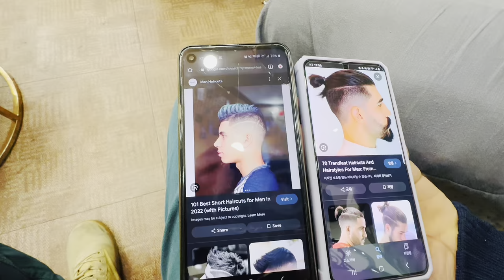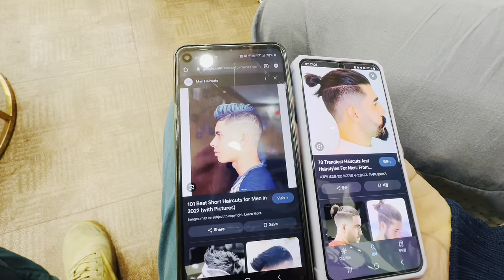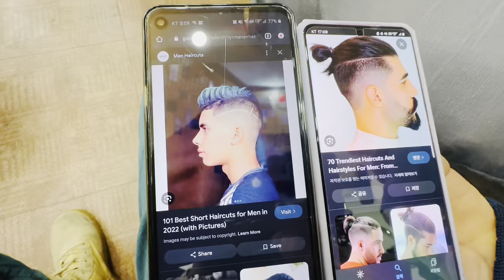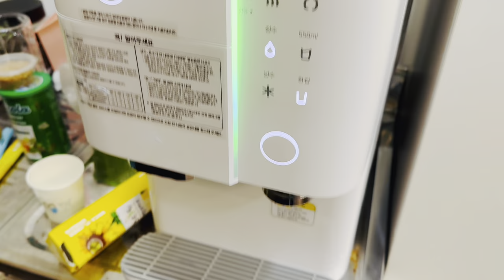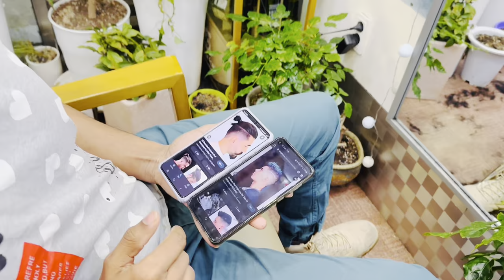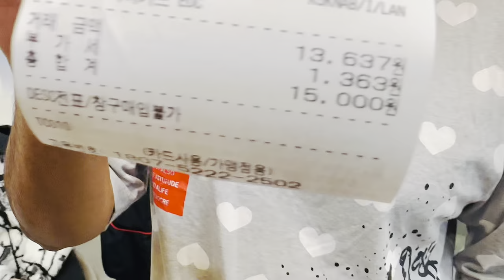කොරියන් වචනයක් වත් බැරි මම කොන්ඩෙ කපන්න ගියා | Saloon in Korea | Koran Vlog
කොරියන් වචනයක් වත්  බැරි මම කපන්න ගියා
                                  Saloon in Korea
වීඩියෝව ගැන-
       කොරියාවේ සැලුන් ගැන කියුවොත් ගොඩක්ම කොන්ඩ කපන්නෙ ගැහැනු අයයි. ඒ වගේම මෙයාලට photo එකක් පෙන්නුවම ඒ විදිහට කපාගන්න පුලුවන් නමුත් කොරියාවට අවේනෙක විලාසිතා නම් හොදටම කපනවා. අනිත් ඒවා නම් ටික දවසක් යනකම් තරමක් අවුල් ඒ නිසා එකම සැලුන් එකක් තෝරා ගන්න කියලා මම යෝජනා කරනවා. එතකොට එතන ඉන්න කෙනාට ඔයාගෙ විලාසිතාව අදුරන නිසා හොදටම වැඩේ කරගන්න පුලුවන්.